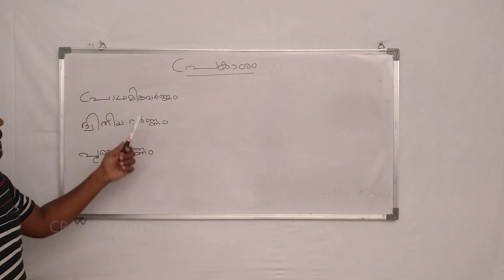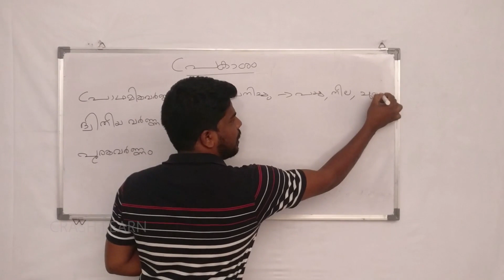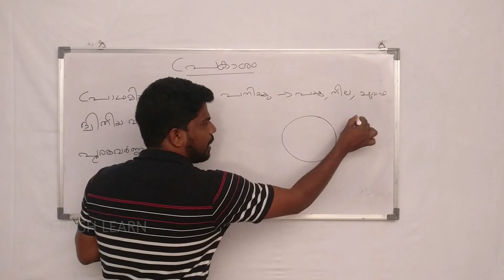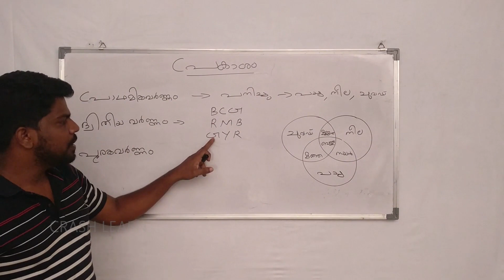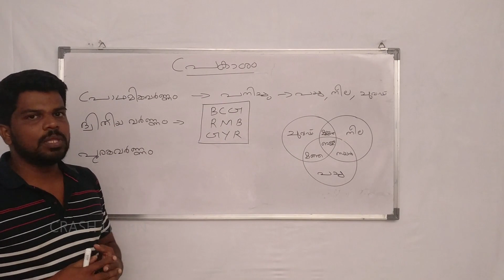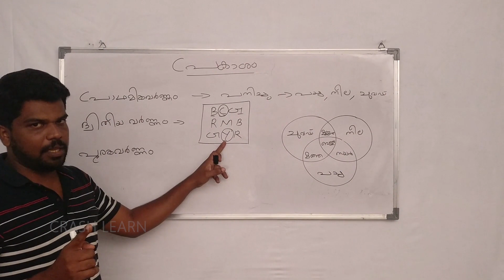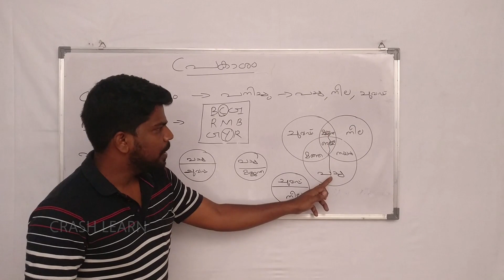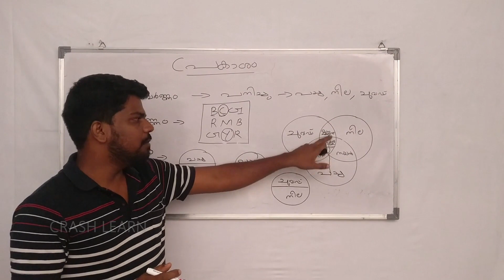പ്രകാശം | Light | Physics | Class 10 | SSLC Kerala